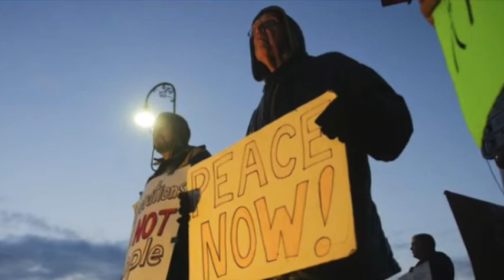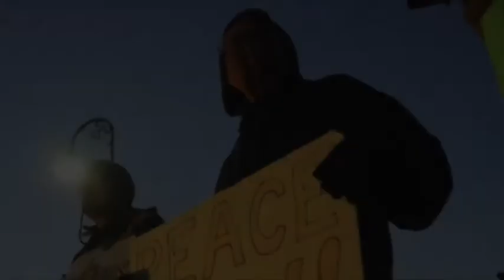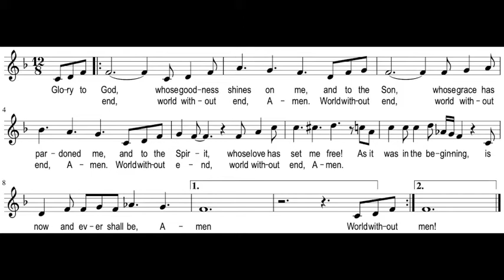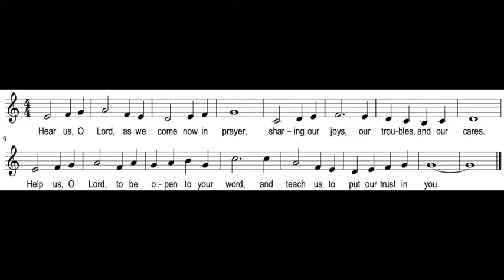Worship for Sunday, January 10 + The Baptism of Jesus